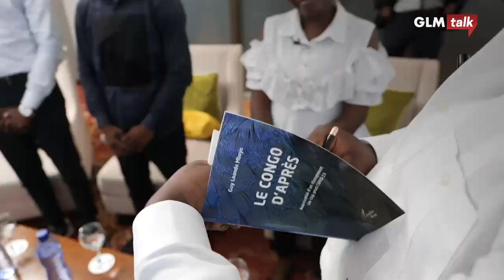GLM Talk - Épisode 3 : Leadership et Échange d'expériences